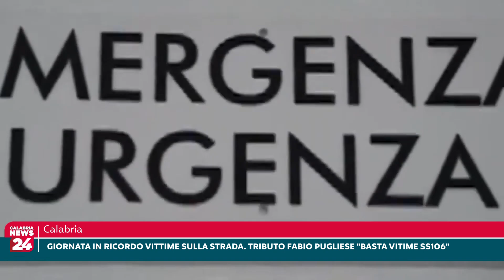Calabria: Giornata in ricordo vittime sulla strada. Tributo Fabio Pugliese Basta vittime sulla SS106